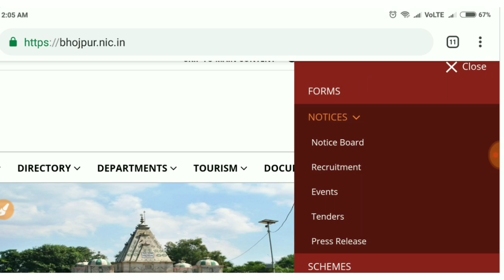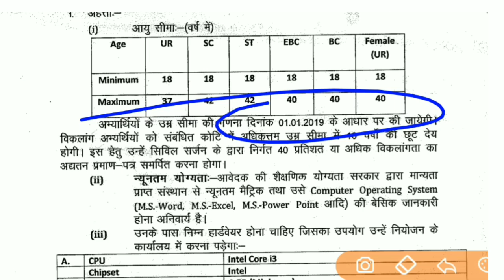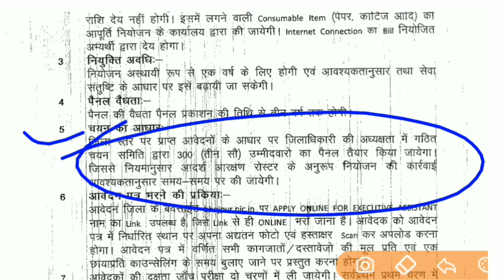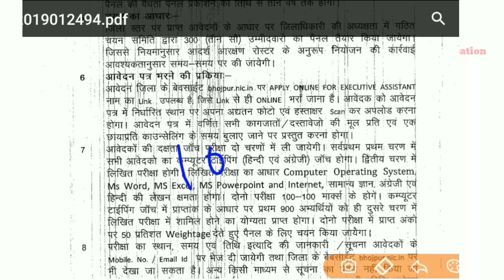Executive Assistant- Bhojpur Requirements 2019 | कार्यपालक सहायक- bihar job 2019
ऐसी ही ओर जॉब्स की जानकारी पाने के लिए